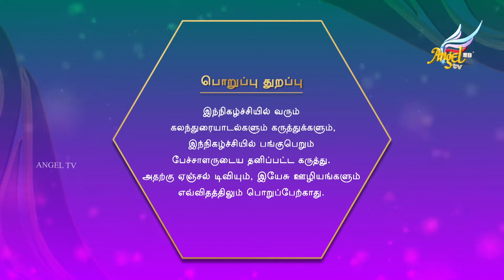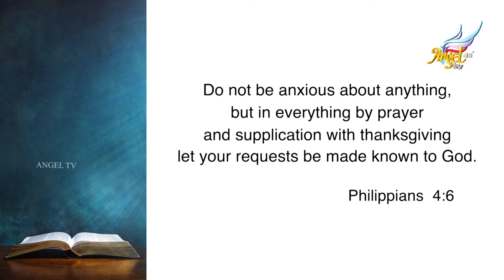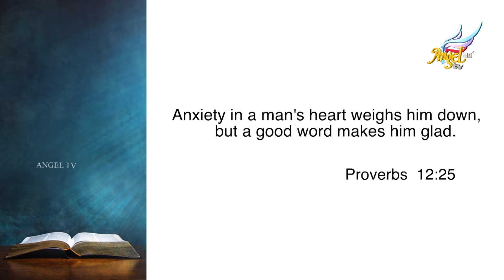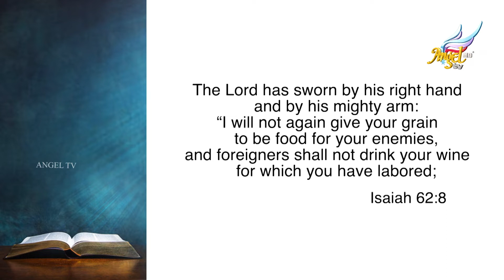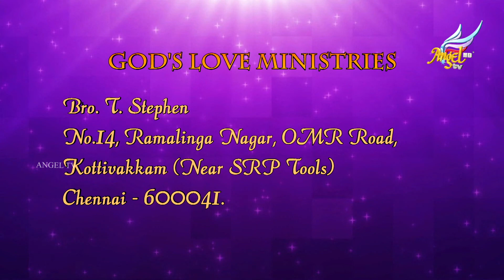Beloved's Voice //அன்பரின் சத்தம் | Finding Peace in God's Presence | Ep 504